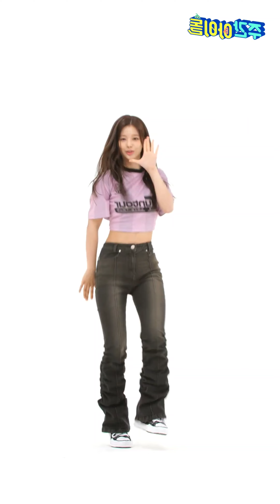NMIXX (엔믹스) - 'PARTY O'CLOCK' SULLYOON (설윤) Mirrored dance practice [4K]